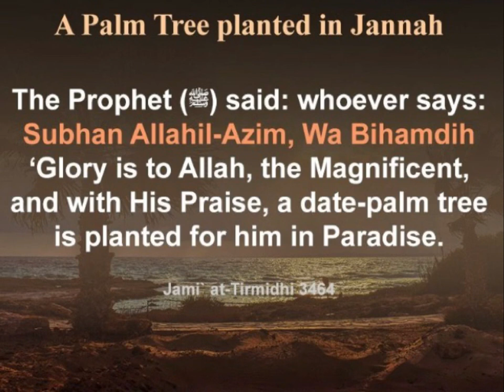DATE-PALM TREE IN JANNAT